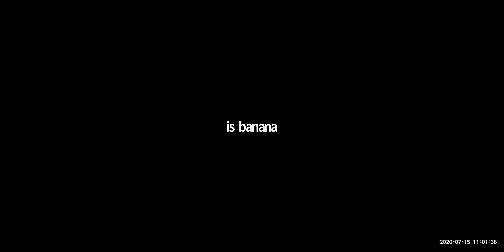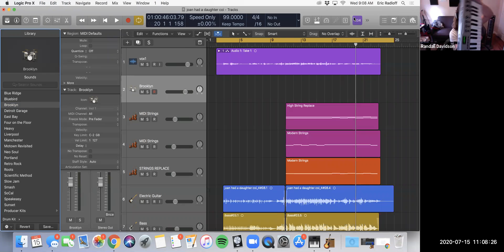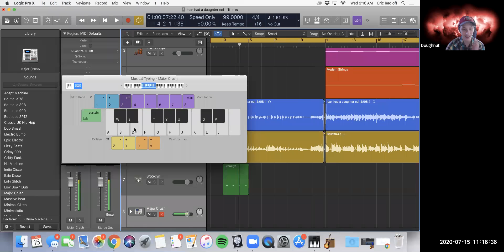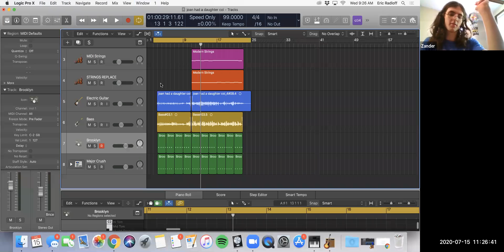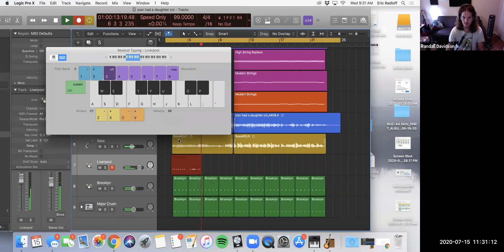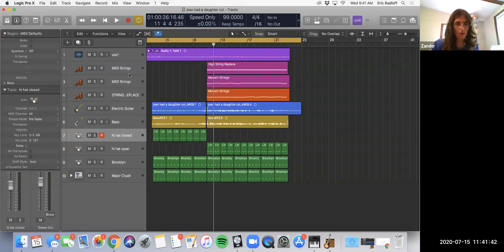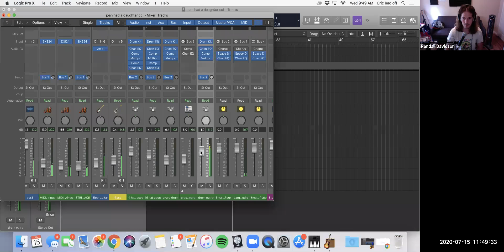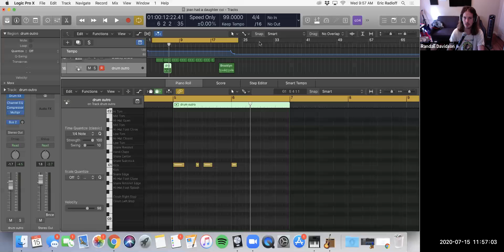COI.Using MIDI to make drums.200715